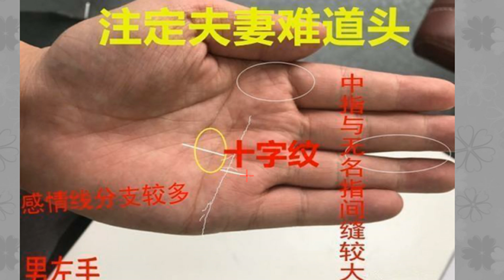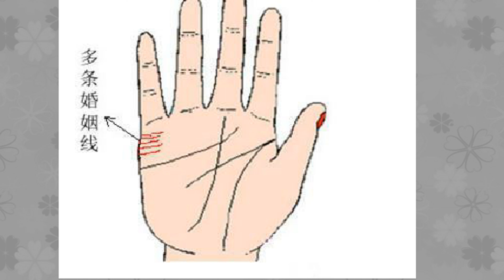手相“这条线”出现，很不好的征兆，枕边人难长久！